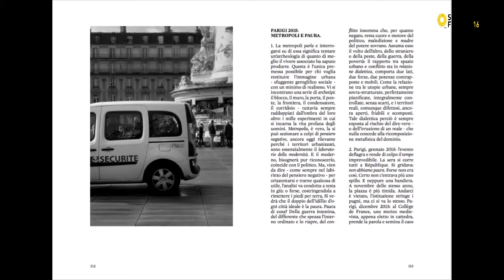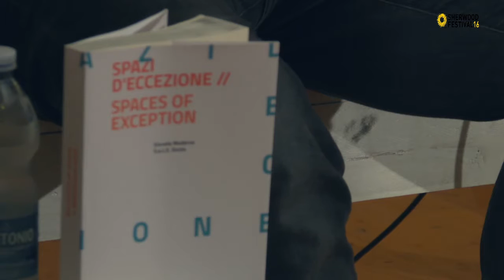14.06.16 Marco Baravalle a Spazi d'eccezione pt.2/5 - Sherwood Festival